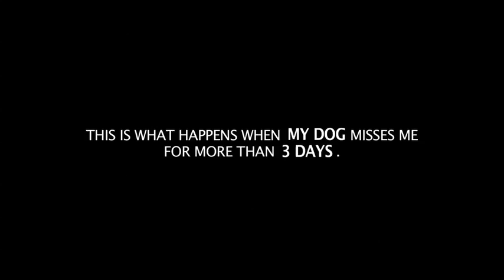My dog's reaction after 3 days without me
See what happened when I met my dog Pancho after 3 days without me.

We are Nic and Pancho, the man and the chihuahua that made you smile with our Yoga workout. Is the dog really man's best friend? We clearly answer to this question and we will keep on surprising you!